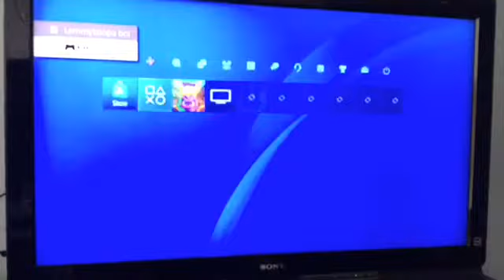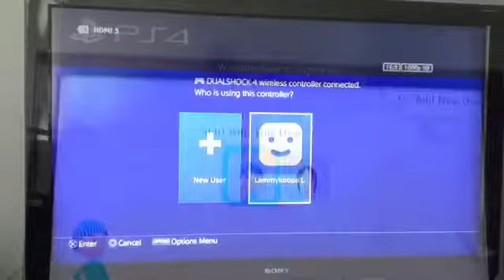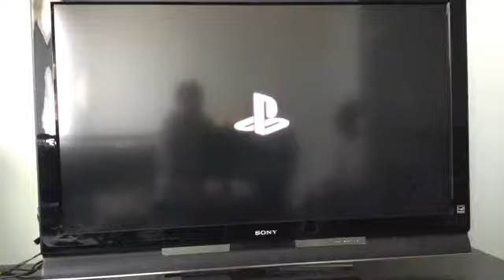LemmyKoopa13 boi Blooper Compilation #1